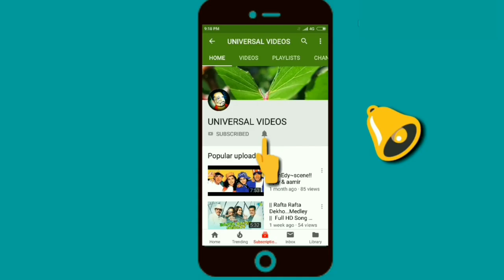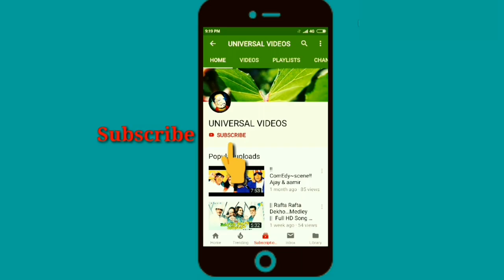How to make matar paneer |स्वादिस्ट मटर पनीर l Matar Paneer Recipe l Dhaba style Matar Paneer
Matar paneer recipe, Howtomakematarpaneer, Matar paneer recipe in hindi, हलवाई जैसी मटर पनीर घर पर बनायें, शादी वाली मटर पनीर की सब्जी, Matar paneerरेस्टोरेंट स्टाइल मटर पनीर की बहुत ही आसान रेसिपी,

स्वादिस्ट और बहुत ही आसान मटर पनीर की सब्जी बनाने की विधि हिंदी में

सामग्री: पनीर - २०० ग्राम (छोटे आकर में कटा हुआ) मटर - २०० ग्राम प्याज - २ बारीक़ कटा हुआ टमाटर प्यूरी - ३ चम्मच हरी मिर्च - ३ बारीक़ कटा हुआ तेज पत्ता - १ दाल चीनी - १ इंच टुकड़ा लौंग - ३ काली मिर्च - ५ जावित्री - १ खड़ा जीरा - १/२ चम्मच धनिया पाउडर - २ चम्मच लाल मिर्च पाउडर - १ चम्मच हल्दी पाउडर - १/२ चम्मच